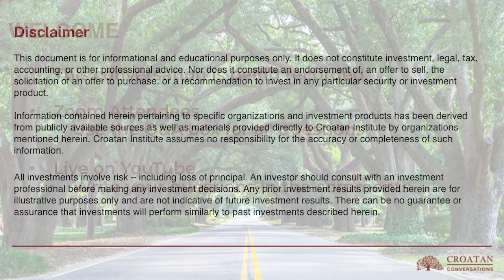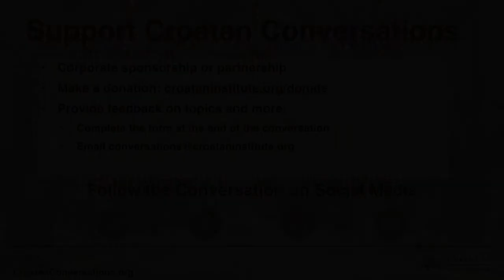Croatan Conversation: Intersectional Impact Across Food, Fiber and Finance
Our warming climate, rising health problems, and hollowed-out communities are symptoms of the broken relationship between agriculture and capital.  Recent examples have demonstrated that there is an alternative path in which the tools of finance can be used to build Soil Wealth and foster positive impacts that intersect to tell the full story of the value created by stewarding landscapes. This conversation will kick off a series to explore how we can design, enact, and implement new relationships between food, fiber, and finance through the lens of the intersectional impacts that these systems provide.

Croatan Institute Senior Fellow David LeZaks leads a discussion with A-dae Briones of First Nations Development Institute, Sarah Kelley of Common Threads Consulting and SAFSF Fibers Roadmap, Jennifer O’Connor of Guidelight Strategies, and Mark Watson of Fair Food Fund. Panelists share their experiences as changemakers in this arena and explore what has worked, what has been learned, and what lessons have emerged.